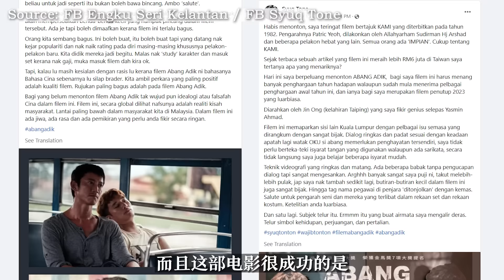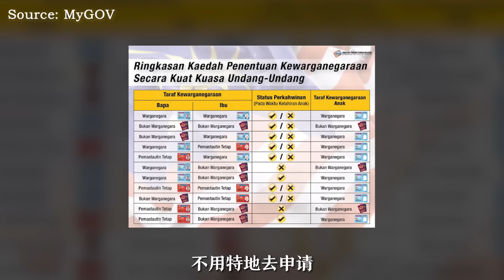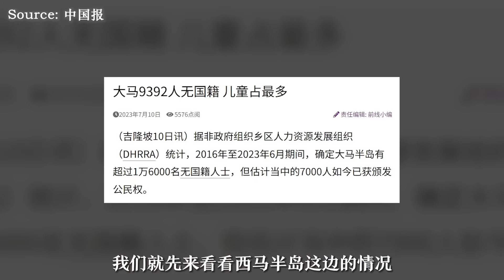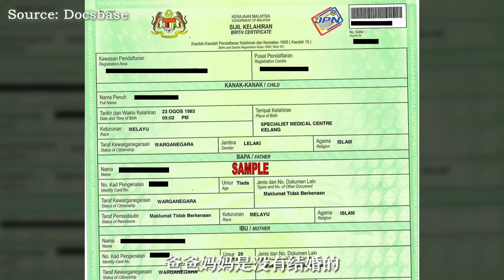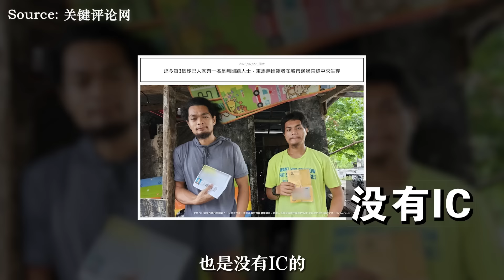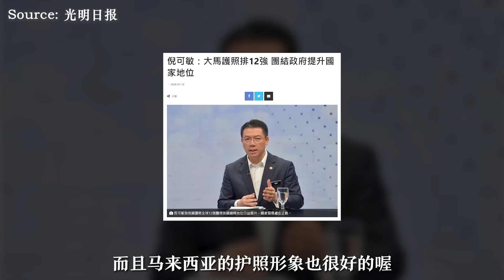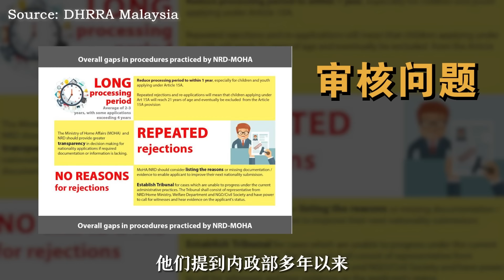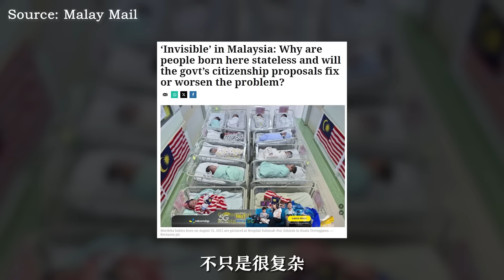超過29萬人没有身份證！大馬爲何這麽多無國籍人士？ | 做莫ZOMO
《富都青年》在台灣和馬來西亞刷下亮眼的票房成績，吸引到更多人注意大馬無國籍人士的問題。根據NGO的數據，大馬目前大約有超過29萬人沒有國籍，為什麼會有這麼多人沒有國籍？而在馬來西亞沒有IC的話又會怎樣呢？

各節重點：
00:00 開頭
01:00 大馬公民權發放
02:14 為何沒有國籍？
05:52 無國籍的問題！
08:11 理想解決方案？

資料來源：
- 《东方日报》： 【无国籍悲歌系列（ 二）】申请公民权路不易　无国籍小孩存在与困境：
- 《东方日报》： 【无国籍悲歌系列（三）】无国籍小孩犹如身处隐形牢房　李健聪：政府应弹性处理“身分”证！
- Malay Mail: Counting Malaysia’s ‘invisible’ people: How many born here cannot be citizens despite their local roots
- 《关键评论网》： 迄今每3個沙巴人就有一名是無國籍人士，東馬無國籍者在城市邊緣夾縫中求生存：
- 《光明日报》： 倪可敏：大馬護照排12強 團結政府提升國家地位：
- 《当今大马》： 内政部四年只批不到5%，近万孩童仍等待公民权：
- 《星洲日报》： 弃养被领养却成无国籍人士 LFL律师： 15个案盼政府督促获公民权：
- Malay Mail: ‘Invisible’ in Malaysia: Why are people born here stateless and will the govt’s citizenship proposals fix or worsen the problem?
- Facebook Persatuan Pengguna Islam Malaysia (PPIM): Jenis Kad Pengenlan di Malaysia
- 马来西亚联邦宪法